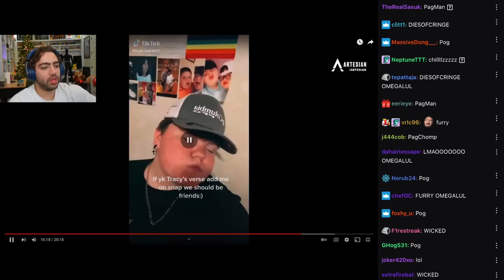Totally Not A Cult (with chat)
Yo sub?